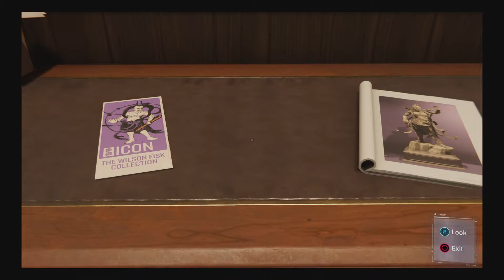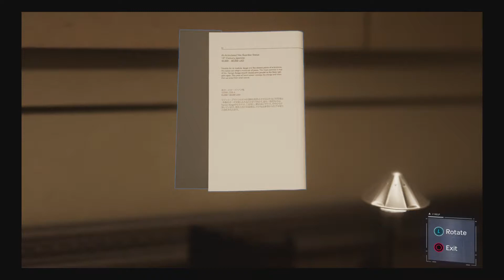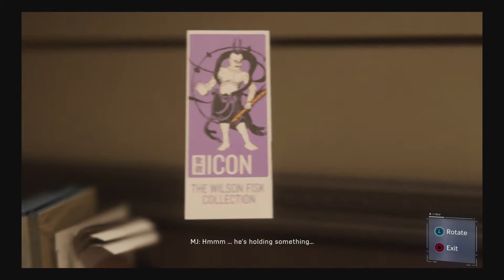Play As Mary Jane Watson - Marvel's Spider-Man - Let's Play Part 4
The Video Is Part 4 On My Let's Play On Marvel's Spider-Man. In Part 4 I Play As MJ In The Game.